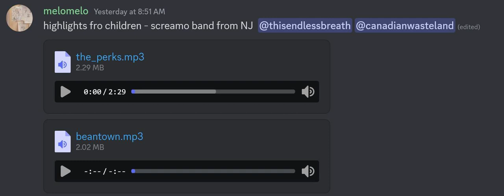Highlights For Children - Two Songs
0:00 The Perks
2:29 Beantown
Would you believe there's nothing I can find about this band other than they were a screamo band from New Jersey?
Thank you Melomelo on the Emo Archive discord server as always for originally finding these songs. Credit should go to them, not to me.